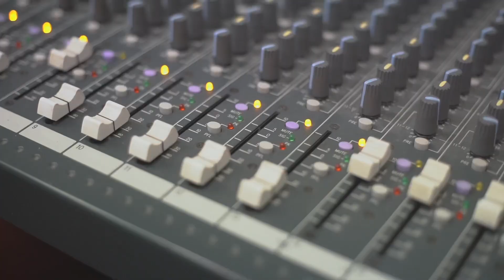Natalie Rushdie - The Christmas Song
My first Christmas song this year is “The Christmas song” which is my favourite!!! ✨

So excited to share me singing with Chris Allard on the guitar.🎸

Video created by Victoria Hutton